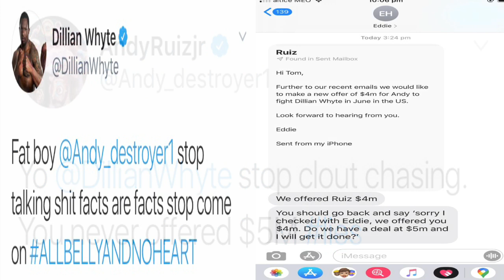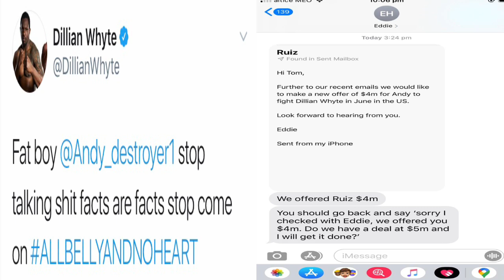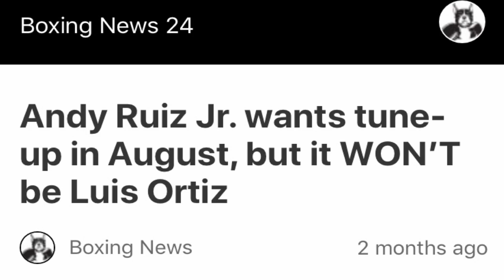EXPOSED: Andy Ruiz Happy he DUCKED Dillian Whyte ( RANT )